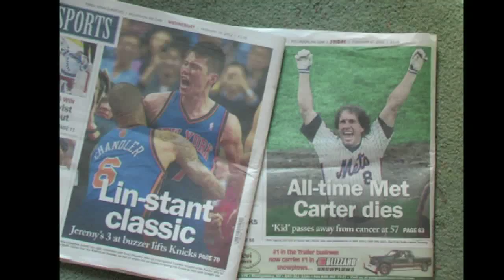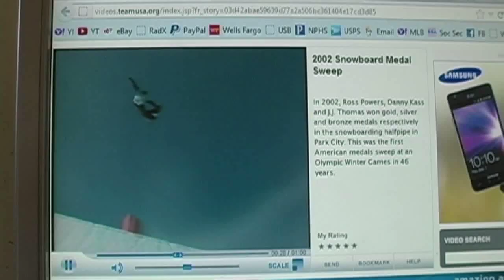Warrior Champions?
See how we connect Linsanity, Gary Carter and Ross Powers. Interact with us on Twitter @RadXSports